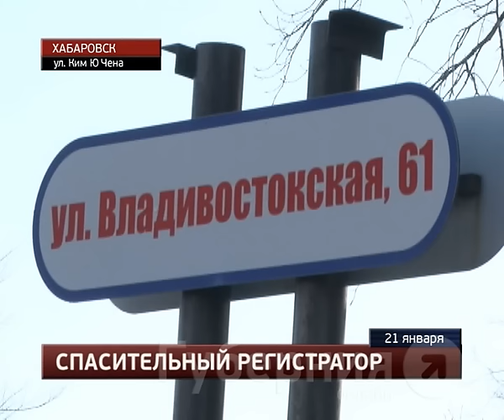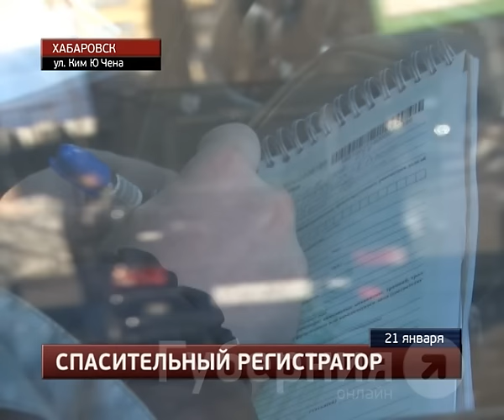Регистратор помог решить спор двух хабаровских водителей.MestoproTV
У въезда на парковку торгового центра «Магазины радости» произошло ДТП, виновника которого помог установить видеорегистратор, сообщает портал «Губерния». Вместе с машинами столкнулись интересы водителей: шофера грузовика и 66-летнего водителя «Дайхацу БиГоу», шоферский стаж которого немногим меньше возраста оппонента.